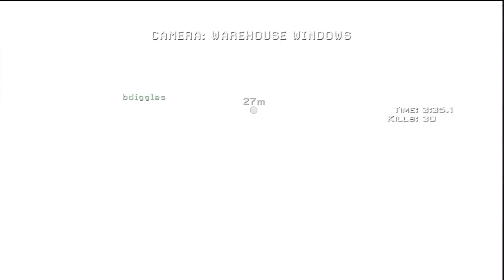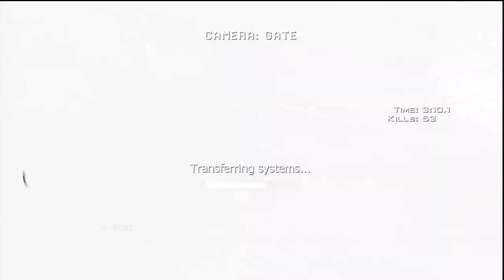Firewall World Record 37618